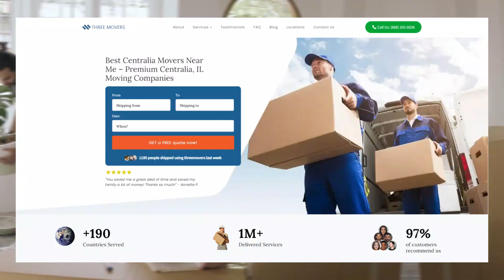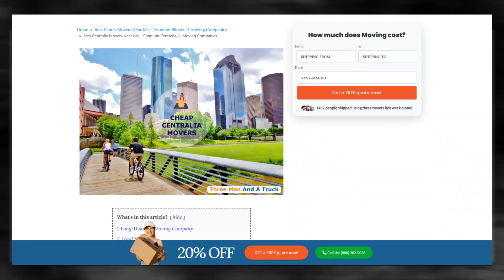Trusted Centralia Packing Services | Safe and Secure Centralia Storage | Fast and Reliable Moving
Gain valuable information on Centralia moving companies in our authoritative blog post!

Moving to a new city can be an exciting adventure, but it can also be a stressful experience if you're not prepared. If you're planning to move to Centralia, there are several things you should consider to make the process as smooth as possible.

If you're planning to move to Centralia, or any other destination in the United States, contact Three Movers today for a free quote. We'll take care of all your moving needs, so you can focus on settling into your new home and community.